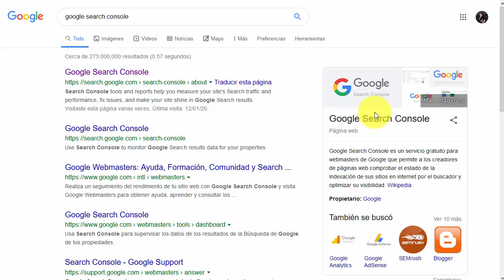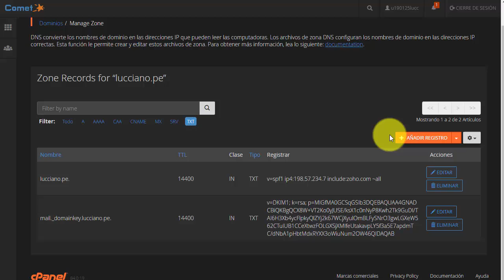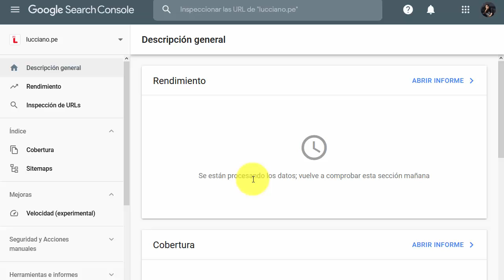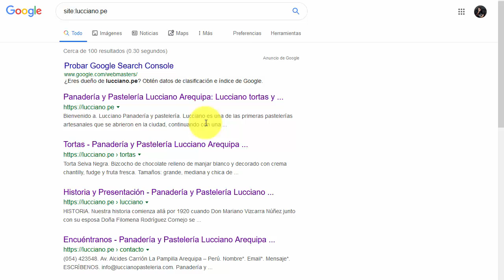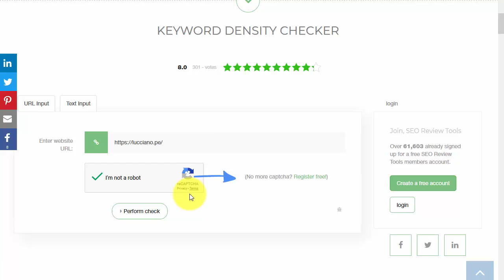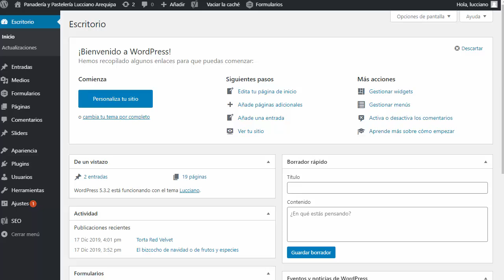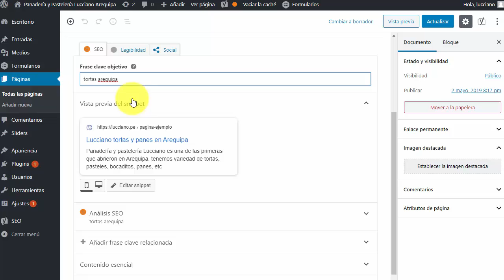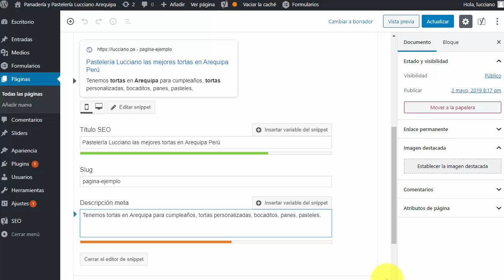Herramientas posicionamiento SEO básicas y gratuitas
Tutorial para usar herramientas SEO como Google Search Console, verificación de posicionamiento y densidad de palabras clave